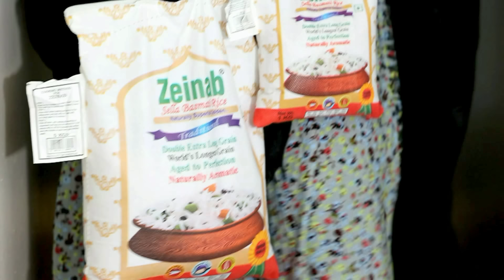I FURTAYE MAXAD FA'IDAY PART 189 HA OOYIN WAA XANUUN